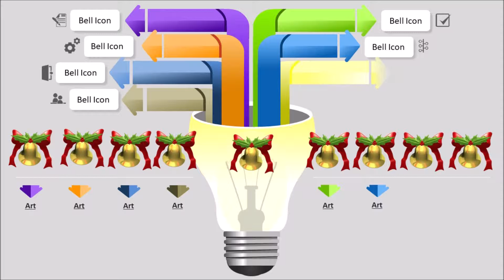Designer Zari ring latest trendy modern stylish designer earrings perfect for all dress SSC Arts 636